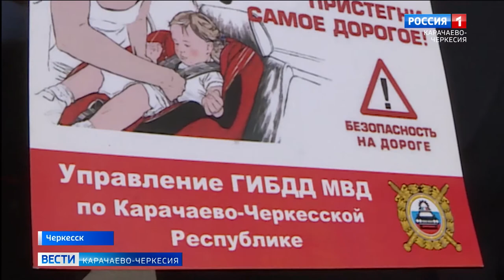Сотрудники ГИБДД Карачаево-Черкесии провели профилактическое мероприятие "Внимание, дети!"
Соблюдение правил дорожного движения - залог безопасности детей. В Карачаево-Черкесии участились ДТП с участием несовершеннолетних. Сотрудники ГИБДД Карачаево-Черкесии провели профилактическое мероприятие "Внимание, дети!"